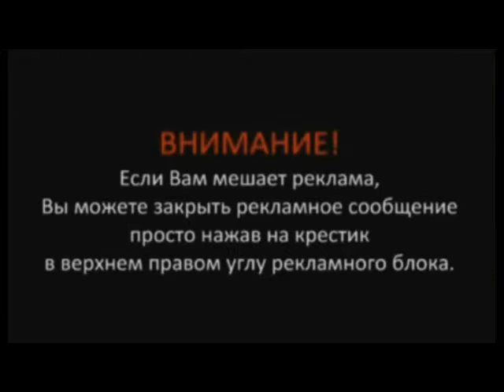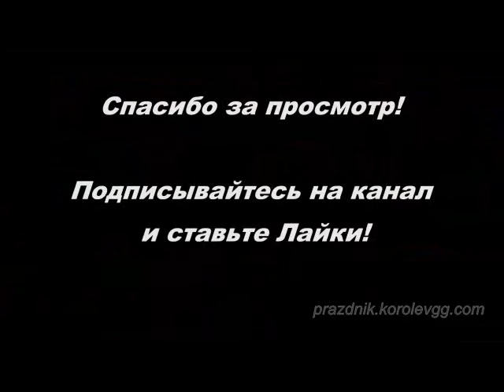Конкурс танцевальный смешные прикольные конкурсы на свадьбу взрослых дома,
смешные конкурсы на день рождения взрослых дома,
прикольные конкурсы на день рождения взрослых дома,
веселые конкурсы на день рождения взрослых дома,
игры конкурсы за столом на день рождения взрослых дома,Из
интересные конкурсы на день рождения взрослых дома,
прикольные конкурсы на свадьбу взрослых дома,